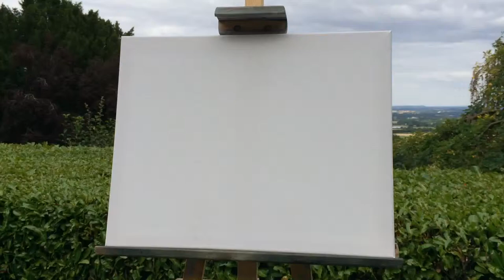Sped-up Alla Prima Landscape 9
If you want to buy this painting or others like it

I decided to record these paintings to document my development and have them as a resource for reference. I hope they are useful for others too. Your feedback/opinions are welcome, good or bad!!

William Elliston, studied Visual Communication at the Birmingham Institute of Art & Design and graduated with a First Class Honours degree as well as becoming student of the year. Elliston, who currently lives in Malvern Wells, UK, has created artwork for a huge range of different uses, from book covers and album art to magazine articles, websites and clothing. He also has strong influences in traditional techniques as well as digital. He has been part of many exhibitions worldwide as well as having his work presented on at Imax screens. Elliston won the International Cheltenham Illustration Award 2013, a worldwide competition that attracted hundreds of submissions from 16 different countries.